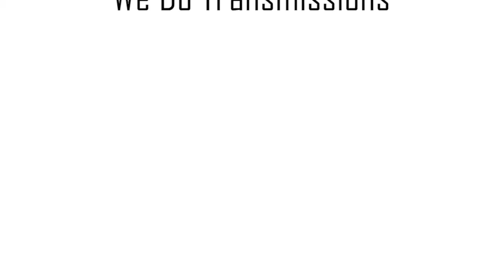Transmission Repair Plainfield, Naperville, Bolingbrook, Romeoville, Near Me, Chicagoland Illinois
Are you looking for a transmission repair shop that you can count on Plainfield, Naperville, Bolingbrook, Romeoville, Chicagoland Illinois, near me?

Are you due for a transmission maintenance service? Do you need your transmission problem diagnosed and repaired ASAP? Searching for a transmission rebuild shop that is convenient, fast, reliable plus includes a more than fair price?

Look no further, we are the #1 trusted expert in transmission diagnostic, transmission repair, transmission rebuild & transmission maintenance services in the local area ( near me ). Our transmission shop has been serving Plainfield, Bolingrook, Naperville, Romeoville, Chicagoland Illinois plus beyond since 1978 for many reasons.

Do you have any transmission related questions? Call our team now, later, 24-7!

Transmission Repair Near Me: (0:00​)
Transmission Repair Plainfield, IL: (0:11​)
Transmission Service Shop: (0:22)
Transmission Rebuild Shop: (0:33​)
Transmission Mechanic: (0:44​)

Last Chance Auto Repair For Cars Trucks
12052 S Naper Plainfield Rd
Plainfield, IL 60585